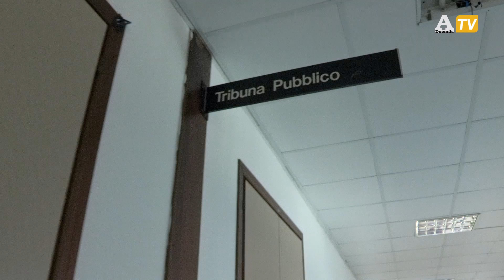Processo Agostino, Galatolo: "Mio cugino Angelo vide Agostino all'Addaura, e perse il telecomando"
"Mio cugino Angelo vide Agostino all'Addaura, e perse il telecomando"

“A Fondo Pipitone venivano tutti. Venivano latitanti, carabinieri, uomini dei servizi segreti come Bruno Contrada e Giovanni Aiello (alias “Faccia da mostro”, ndr), ma anche il Questore di Palermo Arnaldo La Barbera o agenti di Polizia come Nino Agostino ed Emanuele Piazza. Da Fondo Pipitone partiva tutto”. È quanto testimoniato stamane dal collaboratore di giustizia Vito Galatolo (ex boss dell’Acquasanta) dinnanzi all Corte d'Assise di Palermo, presieduta da Sergio Gulotta, nell'ambito del processo sul duplice omicidio Agostino-Castelluccio, che vede imputati il boss Gaetano Scotto, accusato di duplice omicidio aggravato in concorso, e Francesco Paolo Rizzuto, accusato di favoreggiamento.
La storia di mafia vissuta a Fondo Pipitone - o Vicolo -, i personaggi che lo frequentavano (istituzionali e non, ndr), il fallito attentato all’Addaura e quella presenza di Nino Agostino, che avrebbe spaventato uno degli autori, addirittura facendogli perdere il telecomando.
Sono stati solo alcuni dei temi affrontati durante la deposizione. Il tutto in un’aula bunker particolarmente gremita di spettatori, molti dei quali giovani appartenenti all’Associazione Our Voice presenti in quanto società civile.